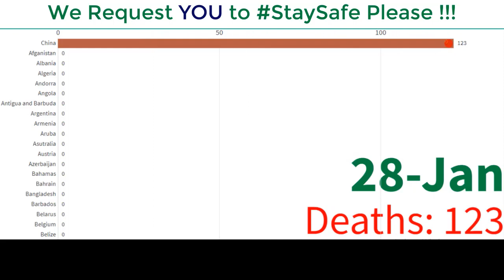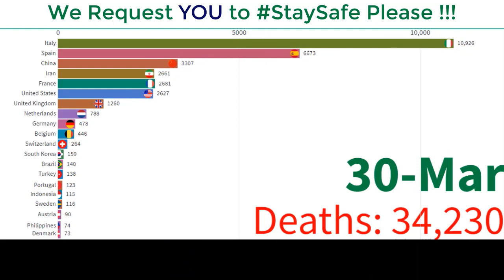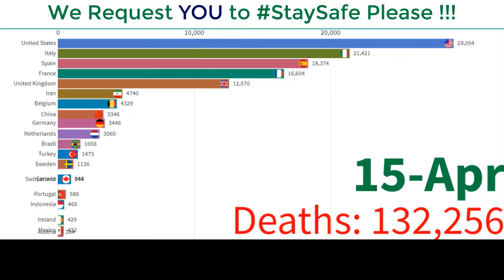CoronaVirus Racing Bar Graph Update till 19 April 2020 | Top Most Effected Country from CoronaVirus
This video shows the corona affected countries in a racing bar graph. All the data has been made as much accurate as possible. The data provided is from the outbreak of pandemic COVID-19 in CHINA till 19 April 2020.